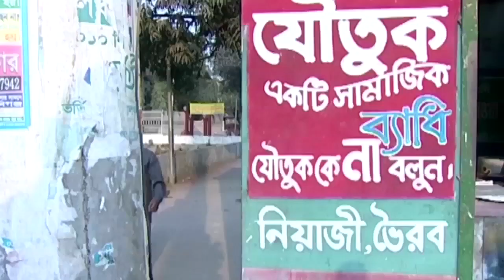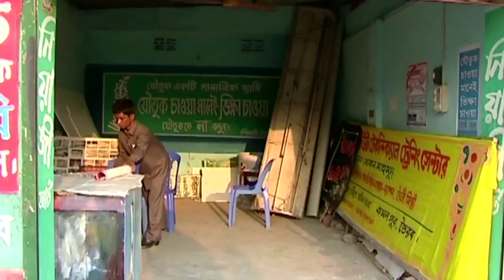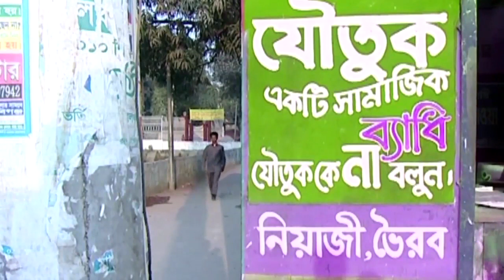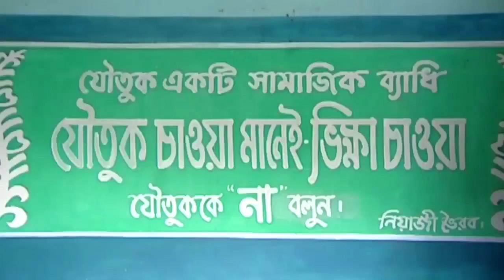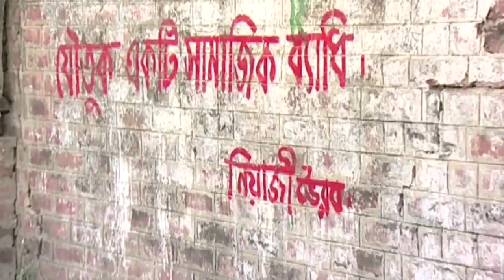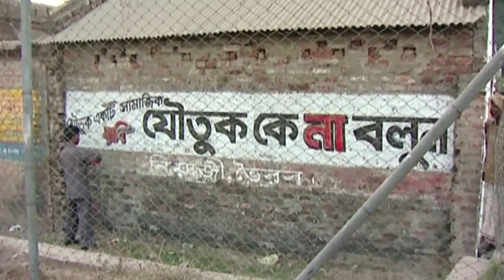ভৈরবের জুম্মন খান নিয়াজির অভিনব যৌতুক বিরোধী প্রচারনা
a documntary of on a man who drives a  movement against dowry.
Direction: Badruddoza Srabon